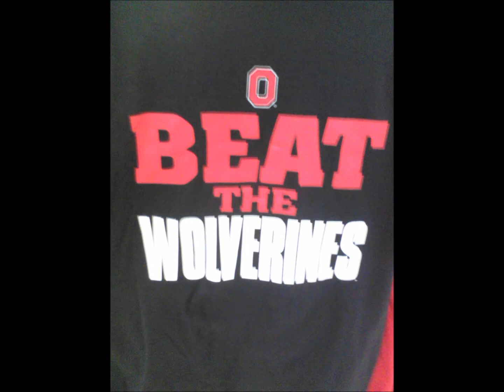Ohio State Beat Wolverines 'We Don't Give A...'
Title says it all.  Go Bucks! Beat Michigan